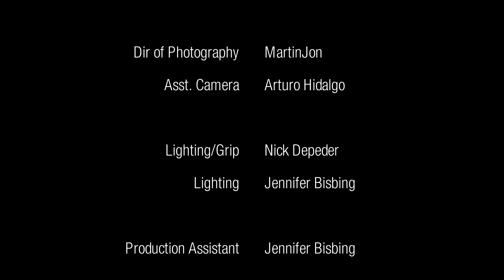Our Cultural Center: Money Talks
Randall has to put his foot down and force Vicki to take action if the center is going to stay open.